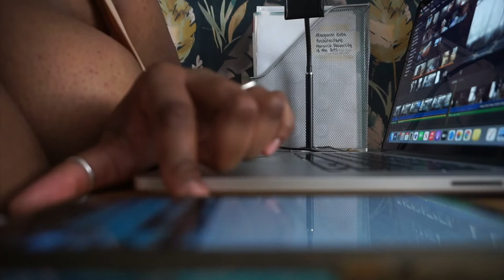VEDA DAY SIXTEEN 2021 💅🏾 FRESH SET • APRIL VLOGS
⧨ The one where I finally get my nails done!

Please do share your comment/thoughts with me below!

⁍ mnsbelle

24

London

5'11''

Thanks so much for tuning watching! x